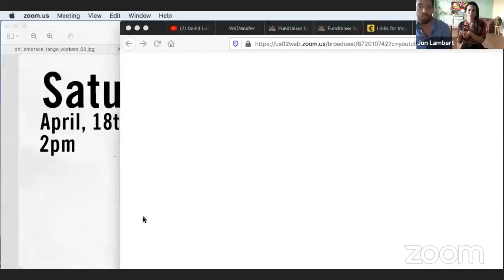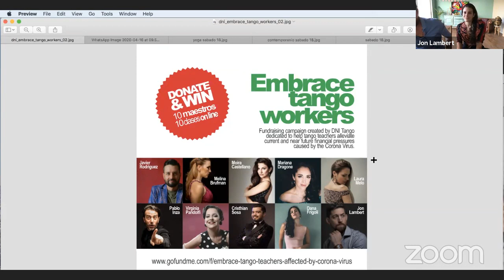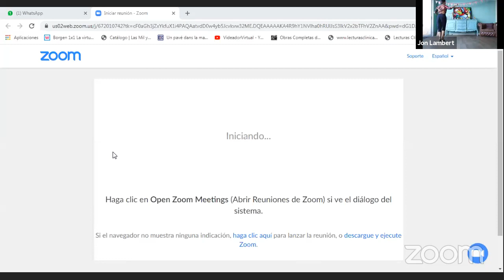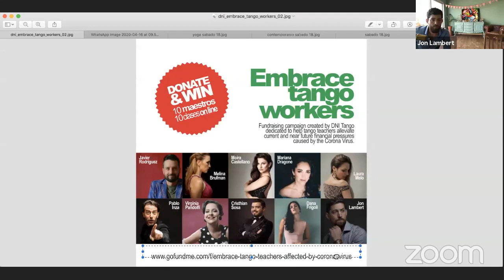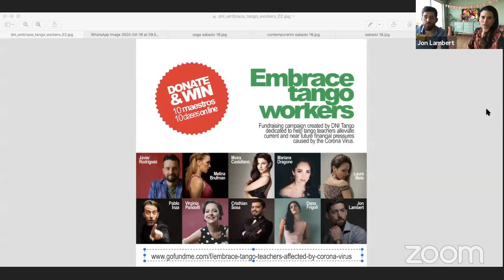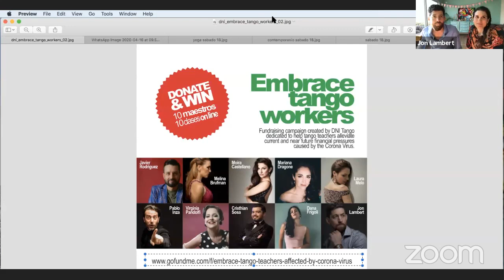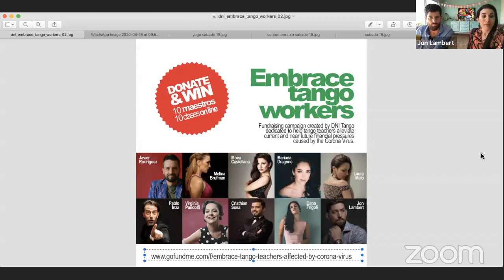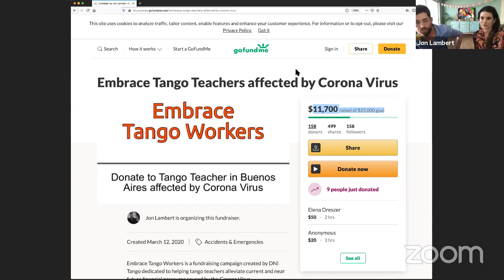LIVE :: Jon & Dana - Advanced Group Class